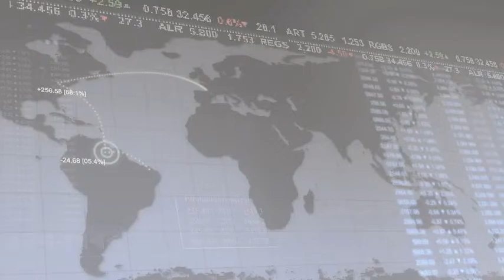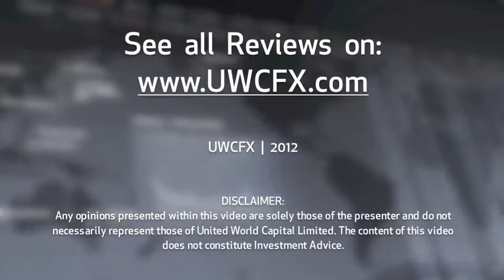18 September 2012 | UWCFX Daily Market Review